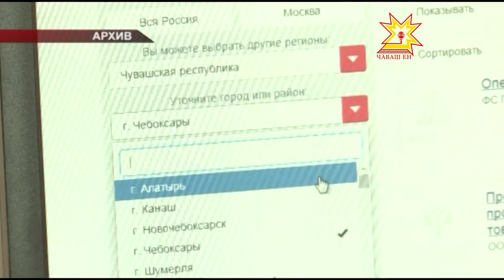Республика 24 11 2015 на чувашском языке Дневной выпуск